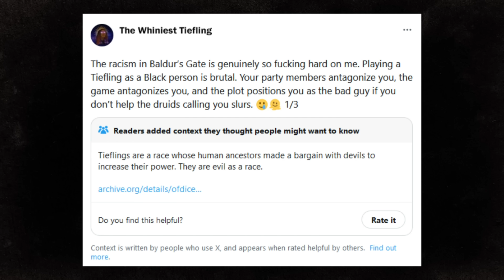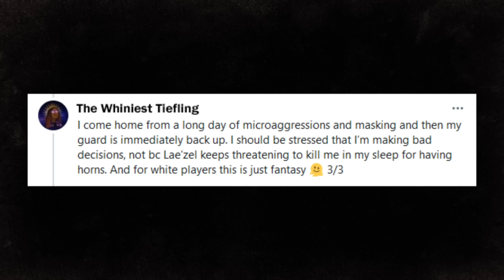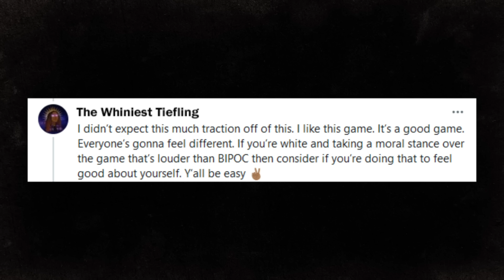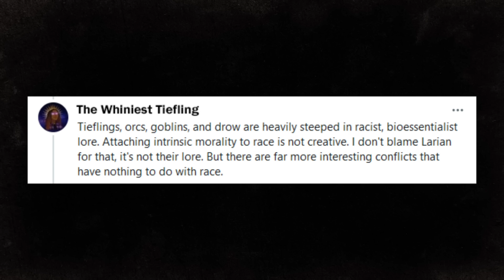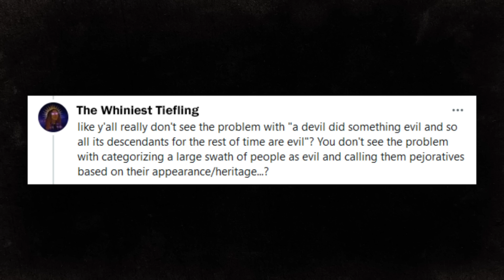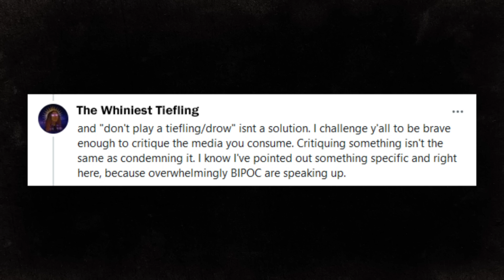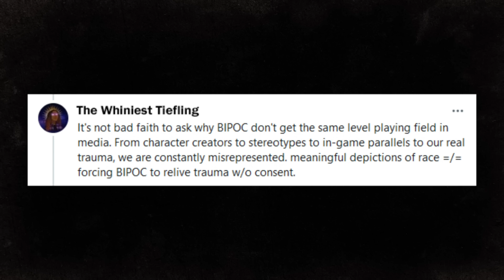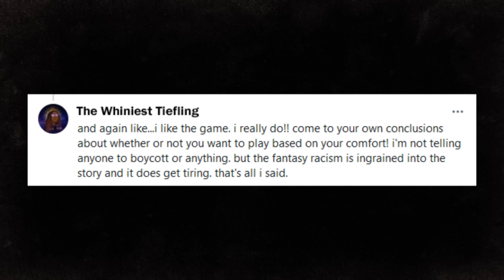Is Baldur's Gate 3 Full of Racism?